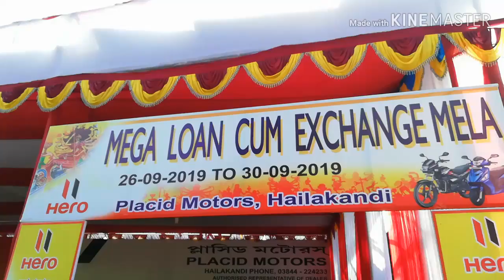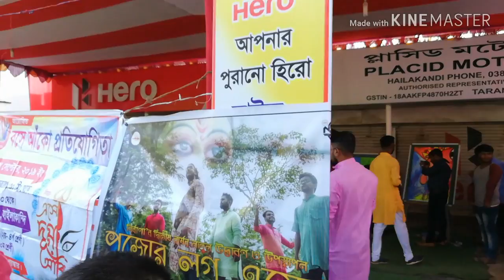হাইলাকান্দি তে মহালয়া ২০১৯ কি ভাবে Celebrate করল| A Vlog on Hailakandi Mohalaya by Paulbrother vlogs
Hello dosto is video ma up dekhenge ki kase hailakandi ma log Mahalaya k tine celebrate karte hain, or kese durga puja ki taiyari karte hain, এই ভিডিও তে দেখতে পারবেন যে হাইলাকান্দি এর মানুষ কি ভাবে মহালয়া ২০১৯ এ মজা করে, আশা করি ভিডিও টি উপনাদের ভালো এ লাগবে

your quaries

1.mohalaya
1.durga puja
3.hailakandi durga puja
4.borak velly durga puja
5.mohalaya
background music

Paulbrother vlogs
paulbrother vlogs
Paulbrothervlogs
Paul brother vlogs
PAULBROTHER BLOGS
Paul Brother
PAUL BROTHER